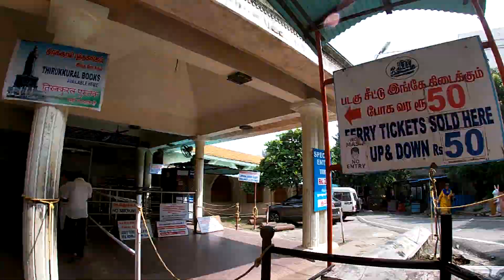KANYAKUMARI | Southern end of India | Vivekananda Rock | Tiruvalluvar Statue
A visit to Kanyakumari. Southern tip of India. Ferry to Vivekananda Rock and Tiruvalluvar Statue